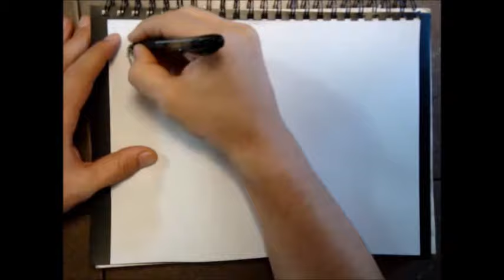Random Drawing Spedup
Drawing random stuff.
Did this all with pen since its inktober and I just like drawing with pens. .
Drawing poses, faces, anatomy, hands, feet, bodies,  hair, eyes, guys, girls, I think I got a lot in this one.

It's a little all over the place so just enjoy and if you don't like the music feel free to mute it

Decided to see how adding music would go on here. If you hate it let me know. Sped up the video so it wouldn't be a 30 minute video.